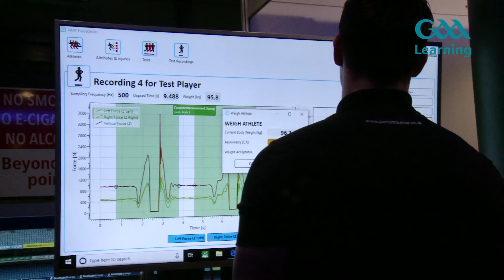National Games Development Conference 2019 - David Hassan Interview